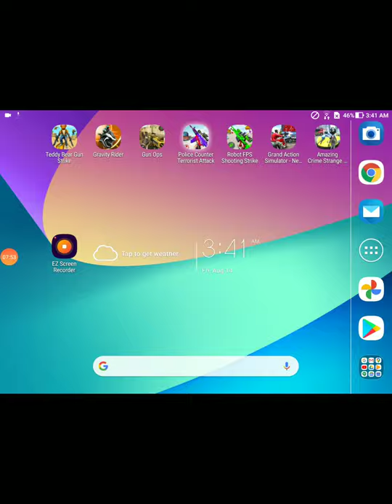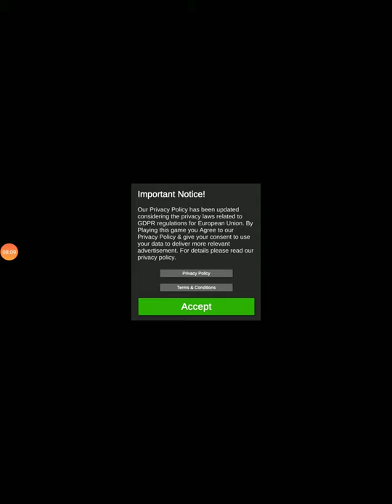Teddy bear gun strike game -- session 2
Teddy Bear Gun strike game is an awesome game with a hand some strong teddy bear fighting the street crime. you will love it when you watch the video. the scenes are purely from the game as the levels pass.